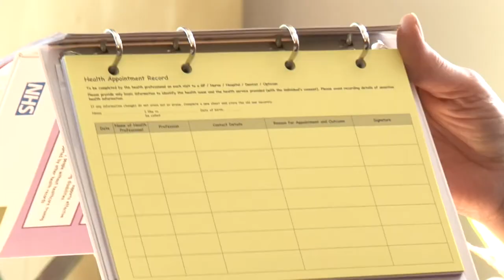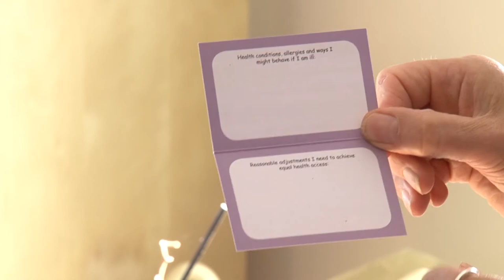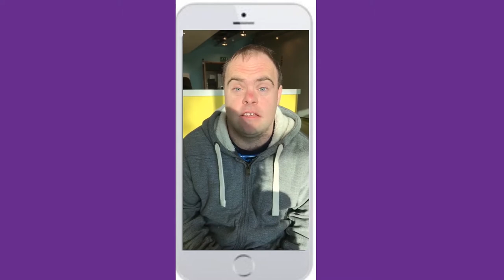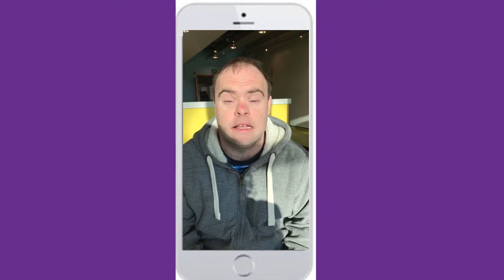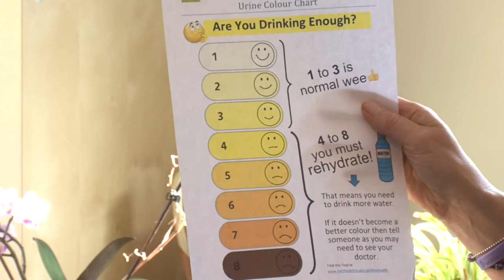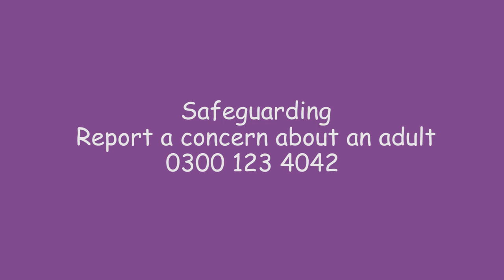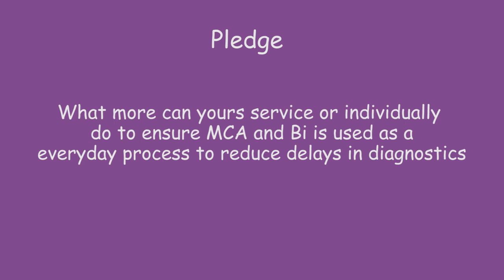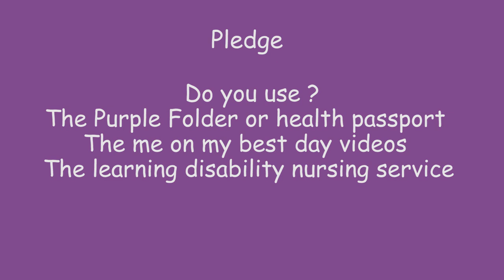Principle 8 of 8 – Principles and Pledges for Health Professionals in Making Reasonable Adjustments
This principle focuses on reasonable adjustments – In Hertfordshire we break reasonable adjustments into 5 areas and use the acronym TEACH. This principle focuses on the letter H – Help   This section also touches on Safeguarding and how we all have to work together to identify potential safeguarding risks.

At the end of each principle you are invited as a team or individual to consider what you have heard and make a pledge for what you will do to improve equitable health outcomes in your area of health  practice